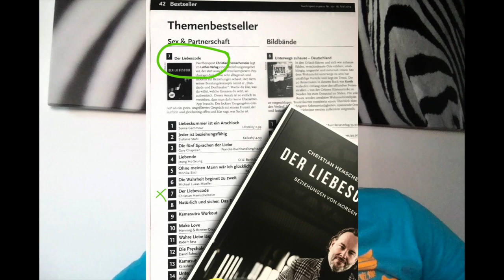Beziehungen: Impulskontrolle & Loyalität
Mangelnde Impulskontrolle und mangelnde Loyalität sind ein Match wie Wirbelsturm & Erdbeben!